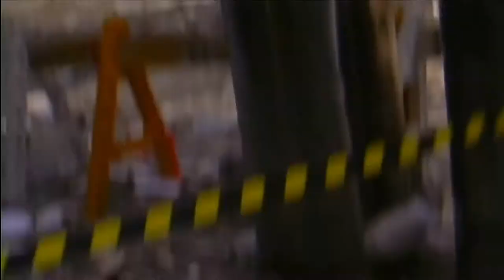world trade center (rare footage)